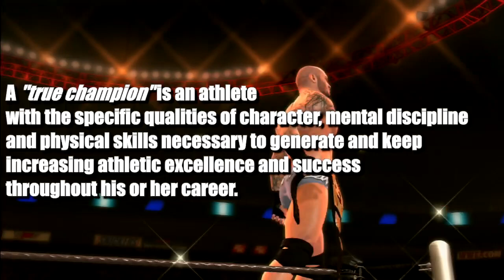Clash Of The Champions - 01 - Introduction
And here we go.  Let's get the road to the CAW Montage under way.  Six title matches are on the card.  Who gets to be a true champion when it is all set and done?